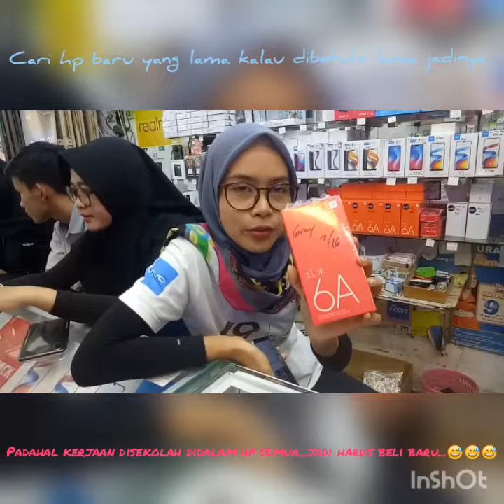HP CANGGIH MURAH SEKELAS HP MAHAL..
Hp canggih murah udah bisa banyak kegunaannya cukup banyak..dan hasil camera shoting bagus jelas...2 Giga ram.nya cukup lumayan...
Hp 4X ngeheng anak tersebut kesal maksud hati di banting di kasur g ngira kalau hp terpental ke lantai dan berantakan taskrim pecah kl betulin lama dan mahal..
Jadi beli yang 6A...lumayan canggih..
Buat pelajaran disekolah...udah cukup.
Salam buat teman2 yang mau di padamkan si merah...ditunggu komen like.. Dan permanenkan si merah pasti aku balas...
Terimakasih...😊🙏🙏🙏